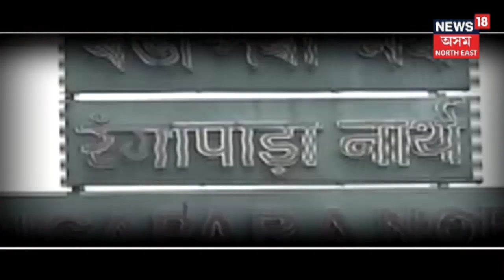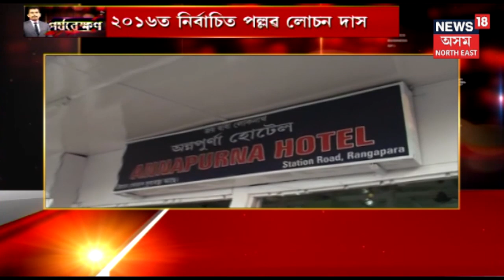পৰ্যবেক্ষণ With Rajdeep Bailung Baruah | Assam Election : ৰঙাপৰাৰ ৰণ | 11th October, 2019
২১ অক্টোবৰত ৰঙাপৰাত কি হ’ব? কোনজন প্ৰাৰ্থীক ৰাইজে দিব অগ্ৰাধিকাৰ? আজি নিশা ৮ বজাত ৰাজদ্বীপ বাইলুং বৰুৱাৰ সৈতে ‘ৰঙাপৰাৰ ৰণ’।